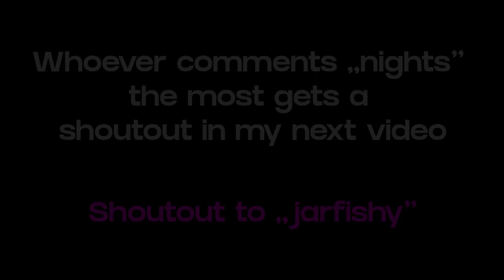Too Many Nights 🌃(ft. Bugha)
Too Many Nights 🌃 (Fortnite Montage)
Too Many Nights 🌃 (Chapter 4 Fortnite Montage)

In today's video, I got clips from recent solo arena & duo arena games, Duo FNCS, solo cash cup, and Duo cash cup.

*USE CODE Braydz'' # ad